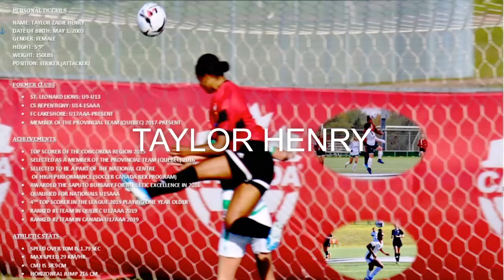Taylor Henry class of 2021